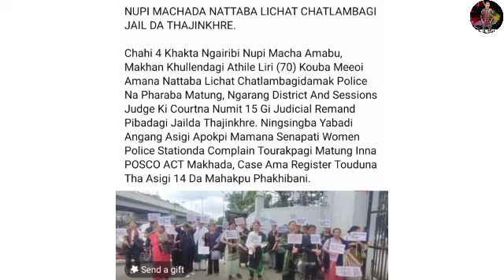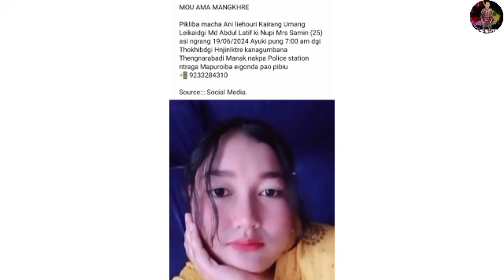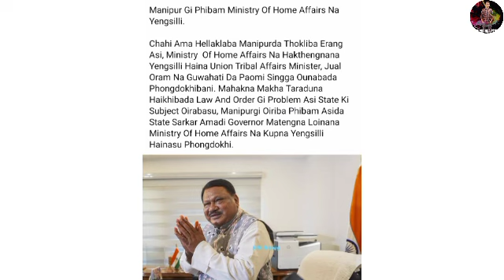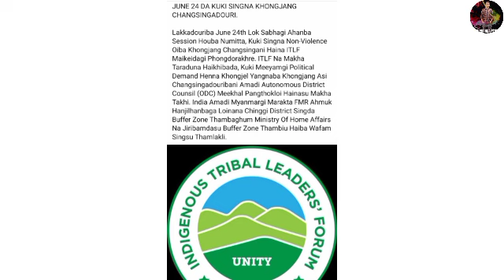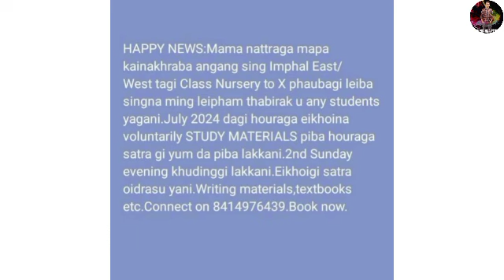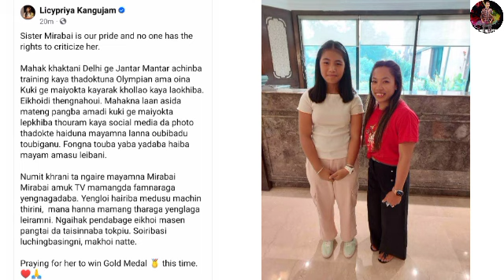Chahi 4 surabi nupi Macha amada nttaba licht CHTLAMBAGI chahi 70 SURABA AMA POLICE NA PHAKHRE